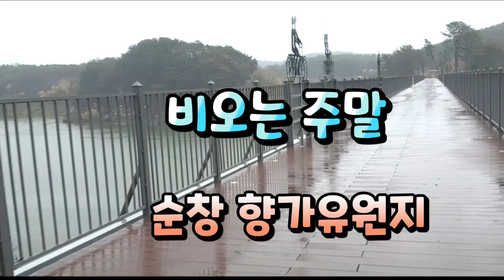[남도여행]전북 순창 향가유원지 탐방